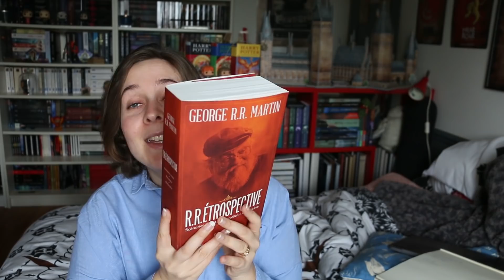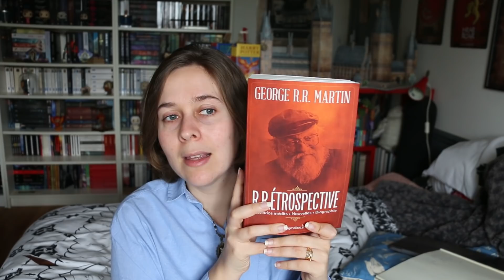J'ai terminé : R.R.Etrospective de George R.R. MARTIN ( Game of Thrones)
Bonjour petits et grands lecteurs, on se retrouve pour mon avis sur ce livre épais comportant toutes les nouvelles de l'auteur de Game of Thrones.